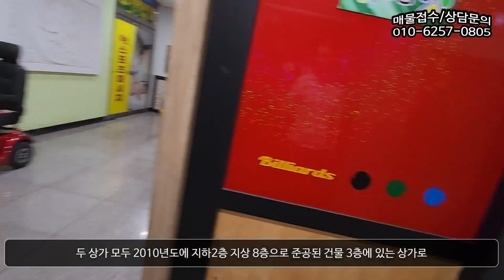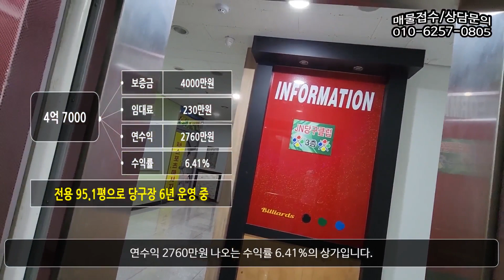수익률 6.4%의 논현동 역세권 상가 두곳을 소개합니다. 인천상가매매, 매물 3356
1.소재지:인천시 남동구 논현동
2.면적:분양 237.82㎡(71.94평) 전용 147.51㎡(44.62평)외 1
3.매가:3억 1천만원 외1
4.종류:상가
5.형태:매매
6.층수:3층
7.입주가능일:즉시인수가능
8.방수,욕실수:화장실 층당 1
9.사용검사일:2010년
10.주차대수:36
11.관리비:3.3㎡당 5천원
12.방향:북동쪽(출입구기준)

감사합니다.